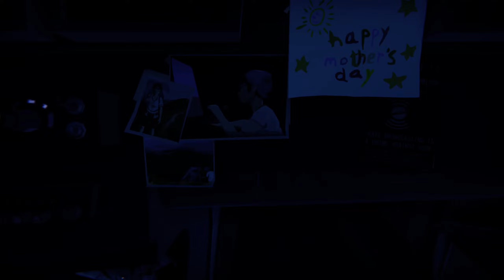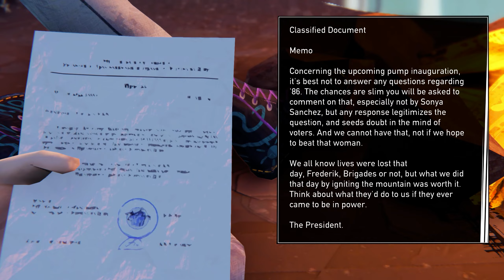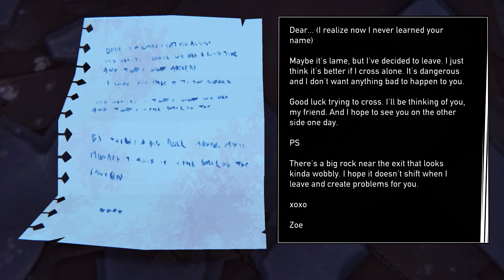Road 96 - Sixth Episode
Road 96